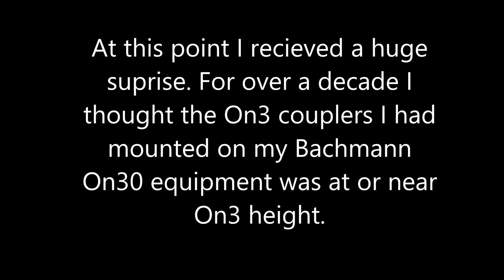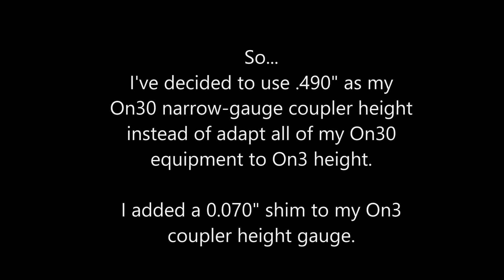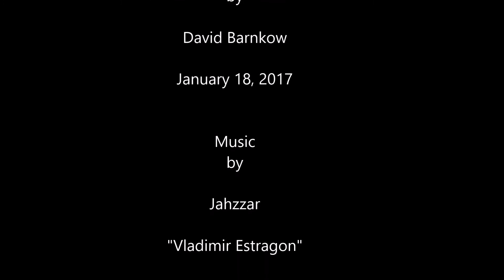Kadee Coupler Height Gauge for On30 and On48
This video describes methods for modifying a Kadee O-Scale or On30 Coupler Gauge for coupler height for On48 or On30.